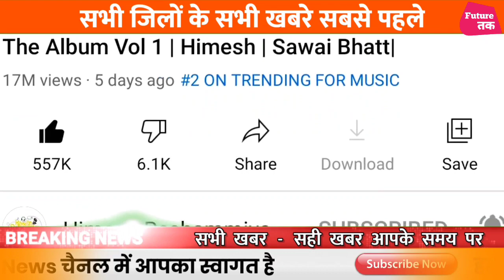Saansein Full Song | Sawai Bhatt & Himesh Reshammiya | Himesh Ke Dil Se | सब रिकार्ड तोड दिए